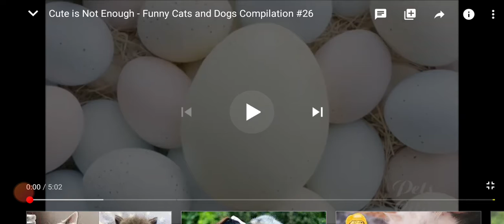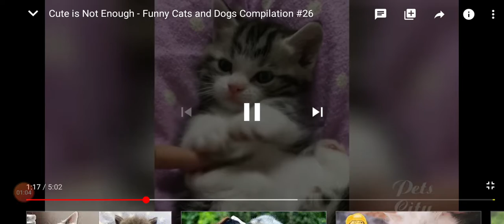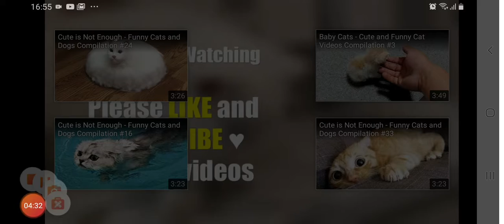Lovely cats and dogs🐩🐰🌹🌹🐩🐰🐰